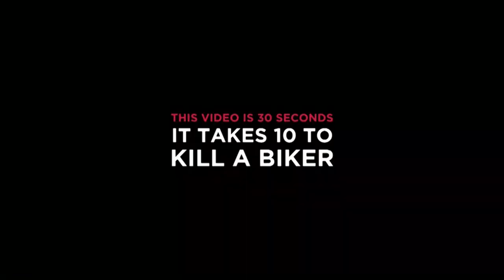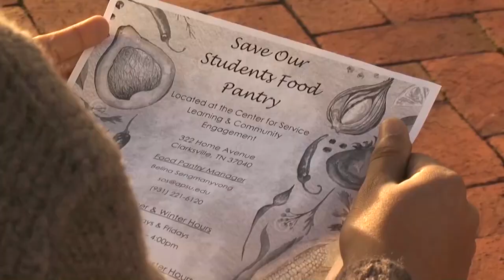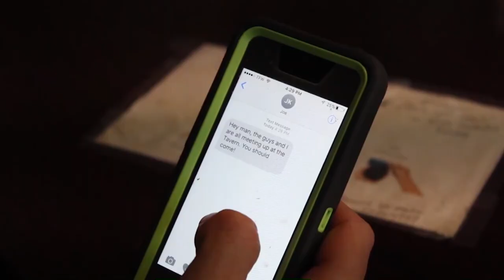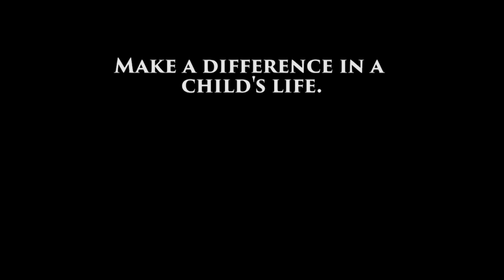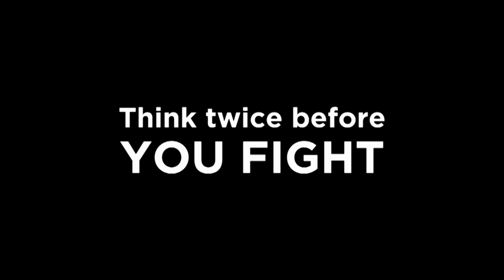SKP (s4 e5) Service Learning / SOS Pantry (3/14/2019)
SKP host Stephen and Korean discuss how to succeed even when failing and how to be engaged inside and outside the classroom. Today’s guests are Alexandra Wills and Maddie McGalliard from APSU Center for Service-Learning & Community Engagement (SOS Food Pantry). The guests talk about the importance of student community engagement and what the SOS food pantry has to offer students.

Technical Director: Bree Houston
Audio: Wesley Hall
TelePrompTer: Elizabeth Pegram

Floor Director: Taylor Moore
Camera: Noah Eastland, JoeVanni Rangel